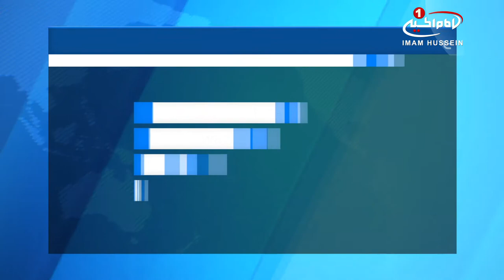فتوای مفتی اعظم سعودی مبنی بر حرام بودن تظاهرات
به تازگی ویدئویی از «عبدالعزیز آل شیخ» منتشر شده است که او در آن برگزاری تظاهرات علیه حکام ظالم سعودی را حرام اعلام کرده است.

در این ویرئو که در بین کاربران شبکه اجتماعی توییتر، دست به دست شده، مفتی اعظم عربستان و رئیس هیئت علمای ارشد وهابی، تظاهرات علیه حکام فاسد و ظالم را حرام اعلام کرده و این در حالی است که وی درباره فساد موجود در عربستان سعودی و برپایی جشن ‌های مختلط سکوت اختیار کرده است.

در این ویدئو آل شیخ که در برنامه ای مربوط به فتاوای دینی وهابی ها از یک شبکه وهابی پخش می شود، گفت: تظاهرات «فقط هرج و مرج و داد و فریاد است و شاید نتیجه آن تخریب و ویرانی باشد و فایده‌ای ندارد!»

به گفته کاربران فضاهای مجازی، این در حالی است که آل_شیخ و هیئت علمایی که او ریاست آن را بر عهده دارد درباره اقدامات غیرمذهبی حاکمان سعودی، سکوت اختیار کرده‌اند.

عربستان در دوران اخیر شاهد برپایی جشن‌های مختلط بسیاری بوده است که در چارچوب طرح برنامه‌ریزی شده‌ای که «هیئت مسئول ایجاد سرگرمی» مجری آن است صورت می‌گیرد.

شایان ذکر است مفتی‌های سعودی از جمله عبدالعزیز آل شیخ هر از چند گاهی فتواهای عجیبی صادر می‌کنند که تمسخر کاربران در فضای مجازی را به دنبال دارد.

دوشنبه - ۴ دی ۱۳۹۶
الإثنين - ٦ ربيع الثاني ١٤٣٩